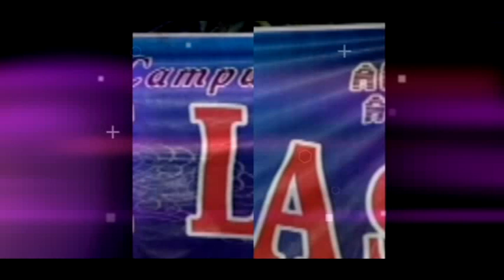Banyu Langit - Neng Neti Campursari Pamuji laras jombang